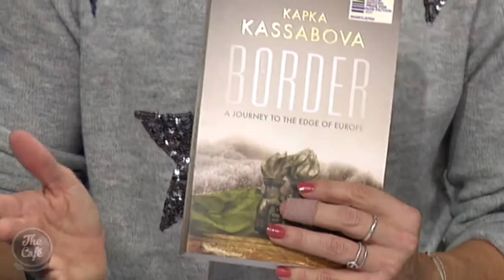Kapka Kassabova chats to us about her new book "Border" and life behind the Iron Curtain